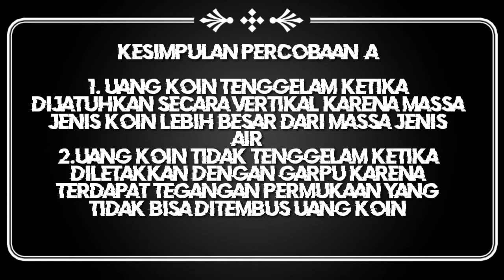Praktek Tegangan Permukaan-M.Yusuf Rafi XIMIPA E SMAN 3 JAKARTA